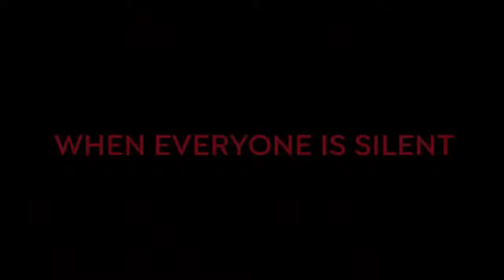ROJO (TRAILER)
Director: Benjamín Naishtat

Argentina años 70, Rojo cuenta la historia de una comunidad que resulta cómplice de un crimen, a través del personaje de un abogado que se ve envuelto en la desaparición de un hombre.

5 premios y 10 nominaciones.
SAN SEBASTIÁN: Ganadora Concha de plata a mejor director, mejor actor y mejor dirección de fotografía.
Nominada Concha de oro mejor película